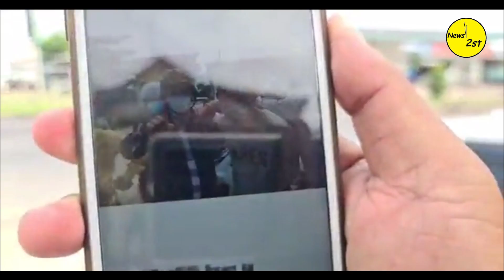មិញៗនេះដូចរឿងហុងកុង! សមត្ថកិច្ច២ខណ្ឌព័ទ្ធដេញចាប់ជនសង្ស័យចាប់​នារីស្រស់ស្អាតម្នាក់​​​..Khmer Hot News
ផ្សាយផ្ទាល់៖ (ព័ត៌មានបឋម) នៅវេលាម៉ោង ១រសៀលថ្ងៃទី១៧​ ខែធ្នូ ឆ្នាំ២០២០ កម្លាំងសមត្ថកិច្ចដង្កោសហការជាមួយ កម្លាំងអធិការដ្ឋានខណ្ឌកំបូល ឃាត់ខ្លួនជនសង្ស័យពាក់ព័ន្ធករណីចាប់ជំរិតនារីម្នាក់ បានទឹកប្រាក់ ១លានរៀល ត្រូវសមត្ថកិច្ចឃាត់ខ្លួនបានភ្លាម បញ្ជូនទៅអធិការដ្ឋាននគរបាលខណ្ឌកំបូល ដើម្បីចាត់ការបន្តតាមនីតិវិធី